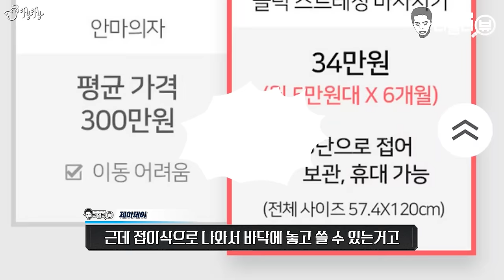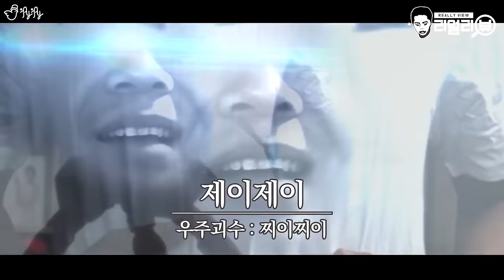300만원대 안마의자를 대신할 수 있다는 30만원대 마사지매트는 정말 시원할까?